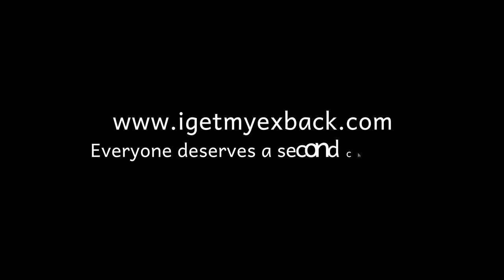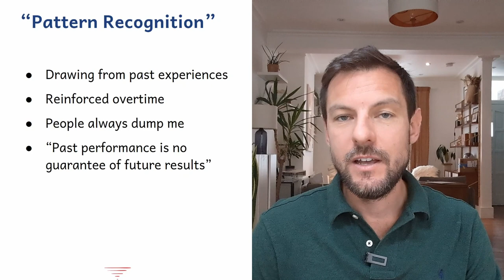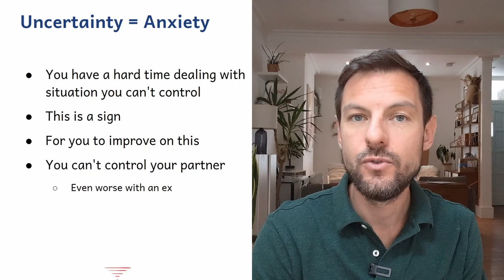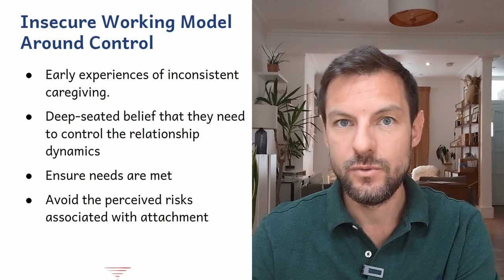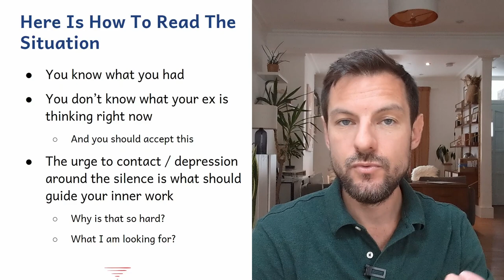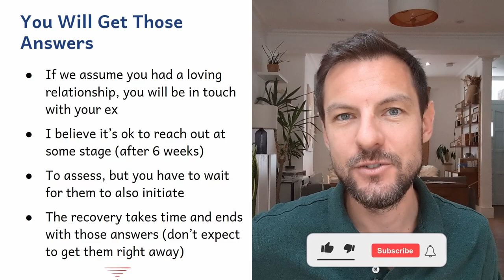When You Are Afraid Your Ex Won't Reach Out During No Contact